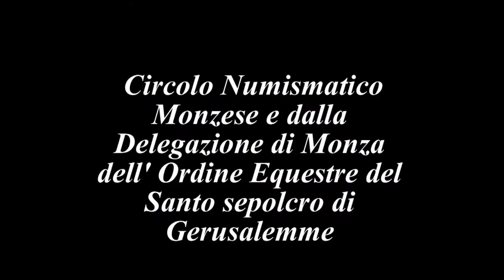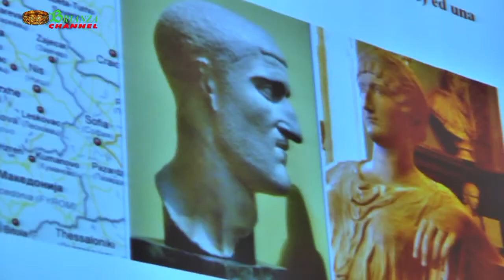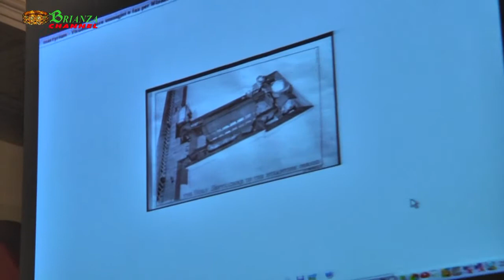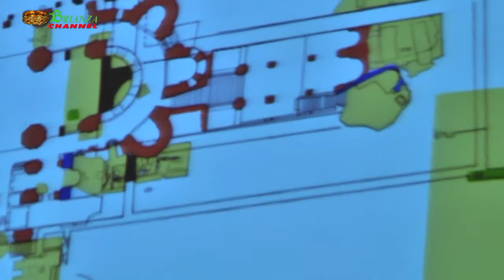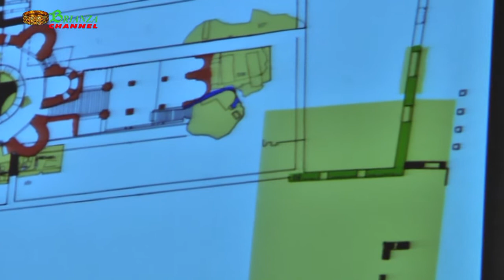"Elena e Costantino, storia economia e fede alle radici della libertà nello Stato"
organizzata dal Circolo Numismatico Monzese e dalla Delegazione di Monza dell' Ordine Equestre del Santo sepolcro di Gerusalemme.
i relatori:

p. Klimax , padre francescano, è storico e archivista della Custodia di Terrasanta; ha condotto ricerche in Palestina e Israele e ha discusso il suo dottorato di ricerca sulle fondazioni costantiniane di Roma. Si divide tra lo Studium Biblicum di Gerusalemme e la Facoltà Antonianum di Roma.

p. Di Berardino è sacerdote agostiniano, già preside dell'Università Pontificia Augustinianum di Roma e esperto di società e storia dei padri della Chiesa. Ha all'attivo decine di pubblicazione monografiche sugli autori coevi ad Agostino.

il dr. Giuseppe Radice, geologo, ha condotto ricerche sulla monetazione del IV e V secolo in ambito cristiano.